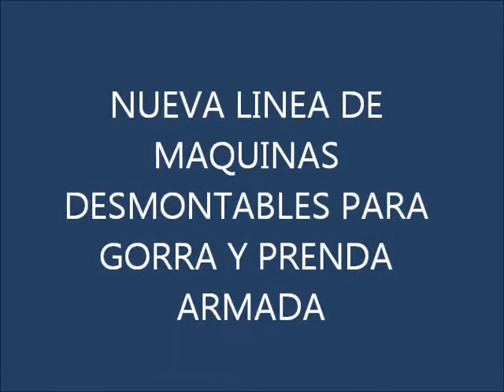EMBROIDERY DROP TABLE MACHINES, MAQUINAS PARA BORDAR GORRAS Y PRENDAS TERMINADAS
MAQUINAS DE BORDAR PROPIAS PARA GORRAS Y PRENDAS TERMINADAS , CONTRUCCION SOLIDA, LA MEJOR TECNOLOGIA